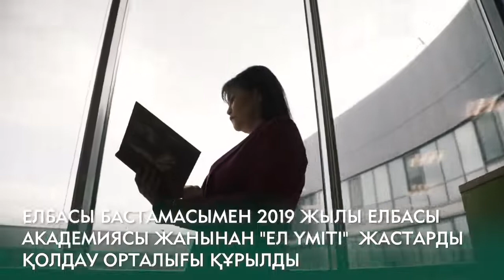"Онлайн оқу - мүмкіндіктер алаңы"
НИШ г. Нур-Султан, rатегория: Актуальный кейс
Кушербаева Г. П., учитель казахского языка